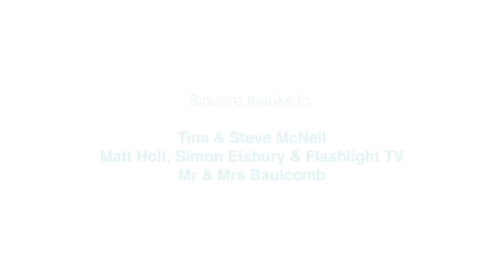Miscarriage Association - Feelings & talking about miscarriage - Tina & Steve's story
In this short film, Tina and Steve share their feelings after a missed miscarriage, their experience of talking about their miscarriage with others and how good support from family and friends helped them through.

Our sincere thanks to Tina & Steve McNeil for sharing their story and to Matt Holt, Simon Elsbury & Flashlight TV for helping us make this film.

For further help contact our helpline (Mon-Fri, 9am - 4pm) -